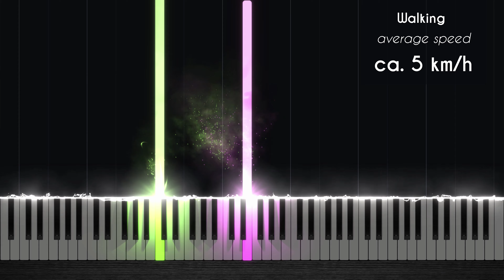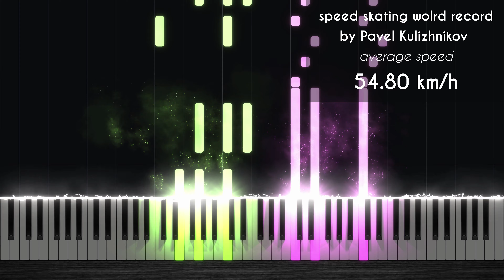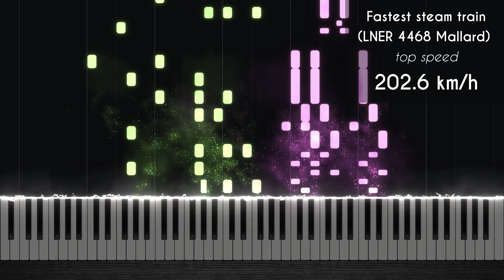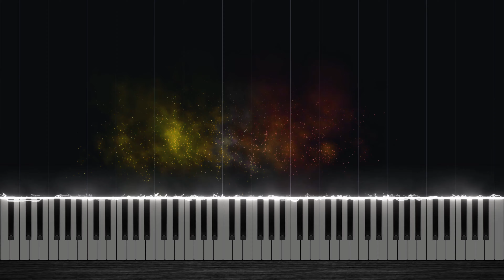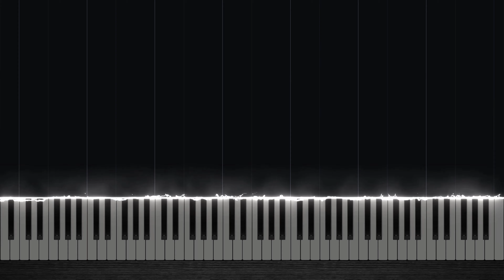World Speed Records on the Piano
This video will put some World Speed Records in a musical perspective.

1 km/h equals 1 bpm

Composer(s): Scott Joplin

Original Music © Scott Joplin (1902)